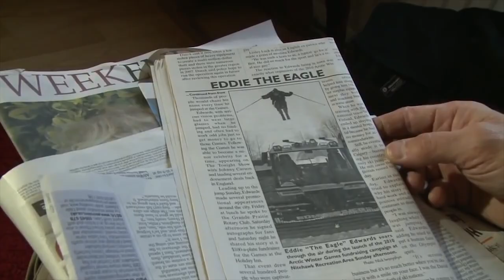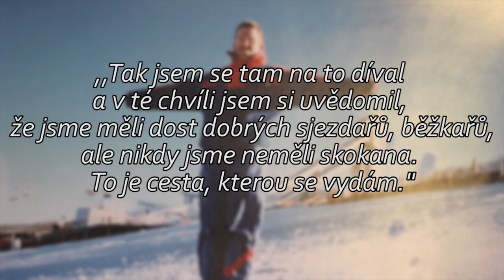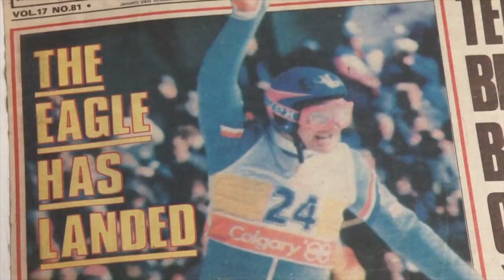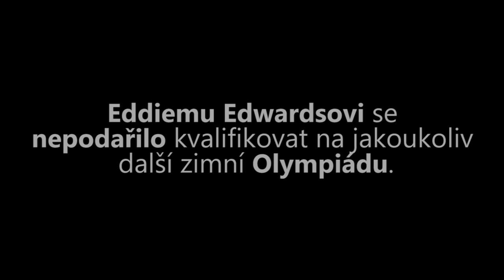Jak proměnit slabiny ve prospěch - Eddie Edwards | Hvězdy #1 | Tominator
1. díl nové minisérie o lidech z různých odvětví, kteří se nesmrtelně zapsali do naší historie.

Životopisný příběh Michaela "Eddieho" Edwardse. Britského skokana na lyžích, který na olympiádě v roce 1988 skočil 71 metrů a tím určil britský národní rekord. Dostal přezdívku Orel.

Hudba:
Vitaliy Zavadskyy

Tominator 2018.